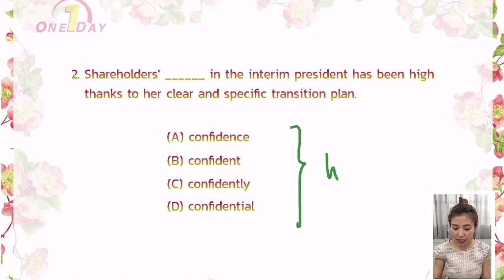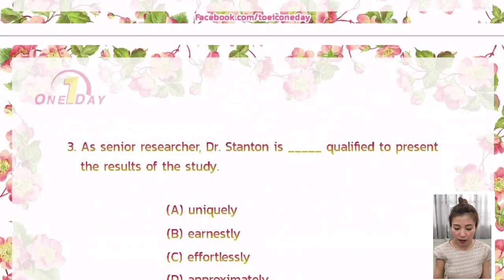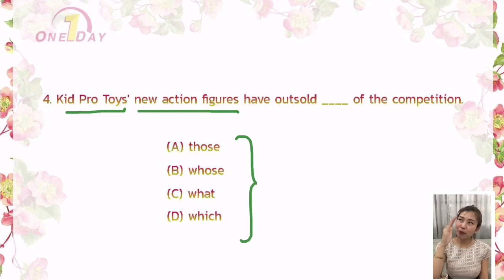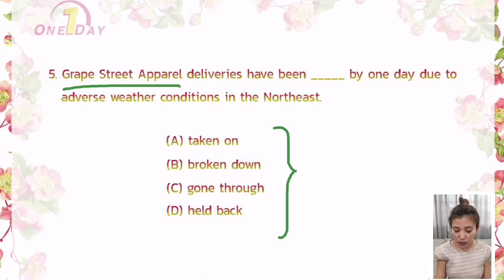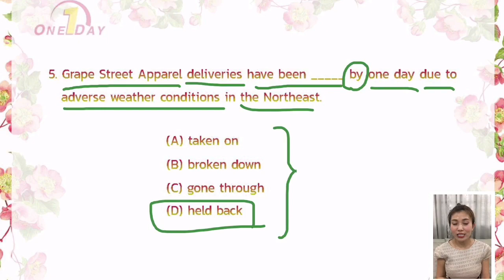TOEIC 2020 แบบฝึกหัด Part 5 (#97) ครูพี่อิ๋ง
สมัคร/สอบถามข้อมูลที่นี่